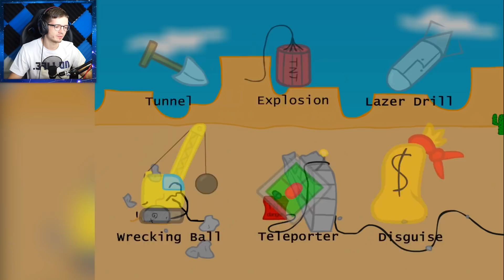POKOUŠÍM SE VYLOUPIT BANKU!! (Breaking the Bank)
Song v outru | Deorro feat. DyCy & Adrian Delgado - Perdoname